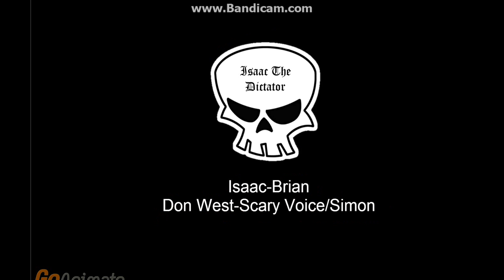Isaac The Dictator: Isaac Watches Adult Mall Videos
Isaac Watches Eric's Videos That he made from the past. TV: Rating: TV-MA-DL